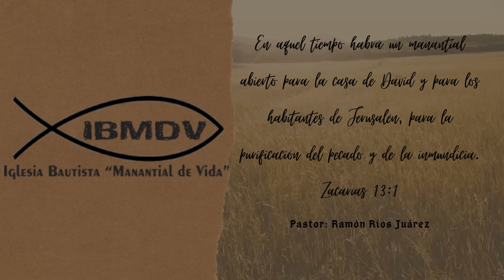Cruza el muro. Pastor Rubén Cabrera.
Predicación del Pastor Rubén Cabrera.
Tema: Cruza el muro.